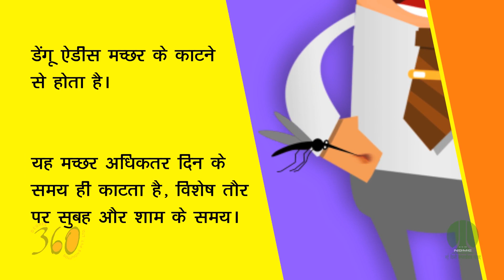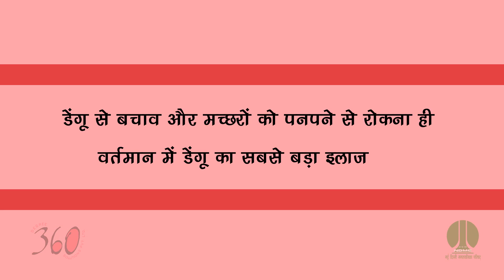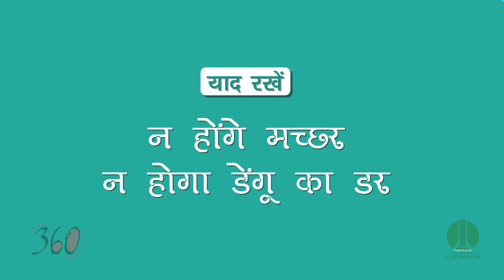Fight Against Dengue